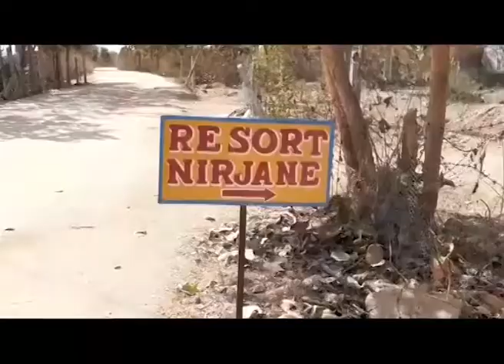প্রথম দফায় ভোটগ্রহণ হতে চলেছে পুরুলিয়াতে।